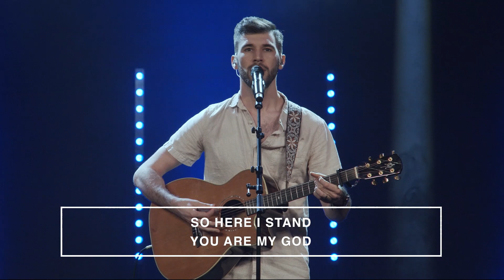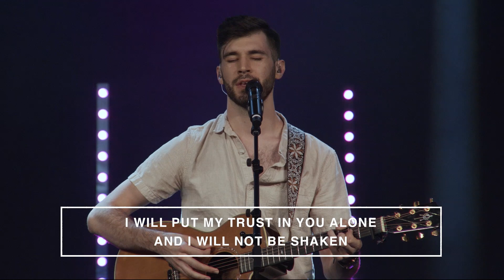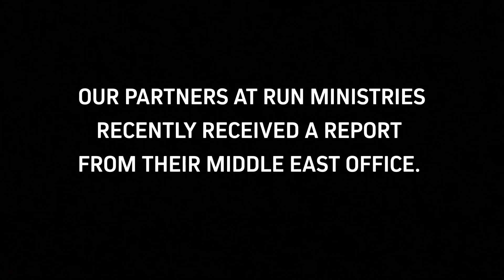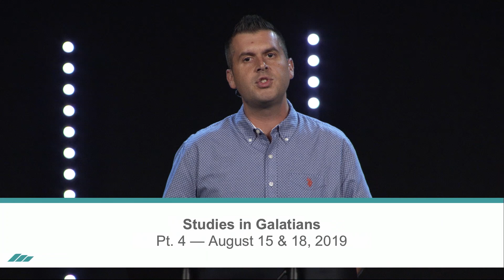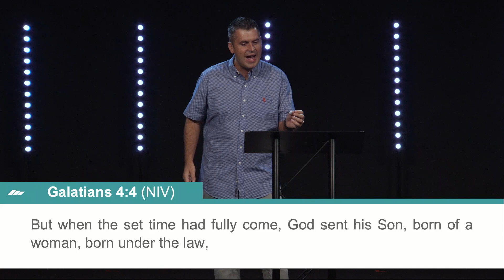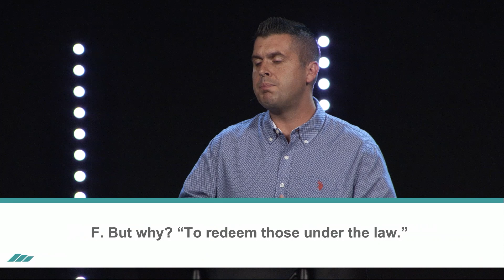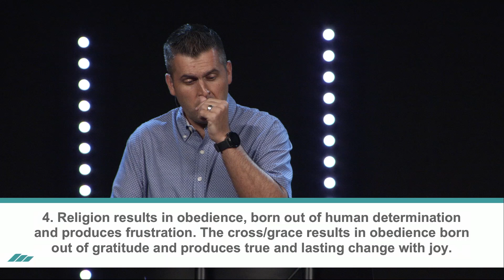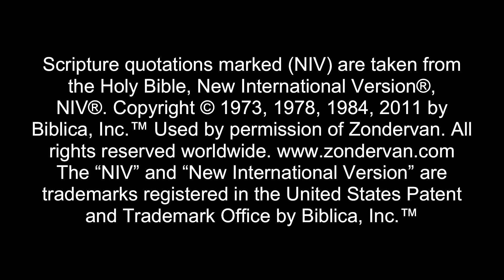Religion/Relationship: A Study in Galatians | Part 4 | Jonathan Fletcher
Pastor Jonathan Fletcher | A Study in Galatians

Christianity was designed to be a relationship with God, but “religion” hijacked it and turned it into something less. The Apostle Paul addresses this age-old problem in the book of Galatians. Come study with us for this six-week series and discover how to be free from the tyranny of religion and live in the treasure of true spirituality.

Join us at a site near you this weekend!